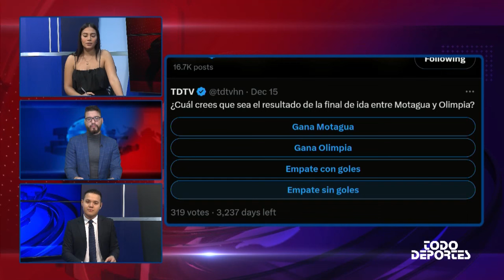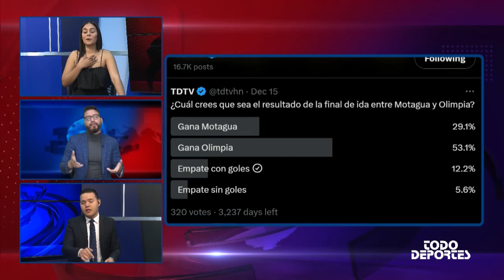Se viene partidazo. Motagua y Olimpia disputan el primer juego de la gran final.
Se juega el primer Superclásico de la final.

Neptalí Valle, Felipe Valencia y Cristel Osorio, analizan la previa del partido de ida de la gran final de la Liga Nacional entre Motagua y Olimpia.